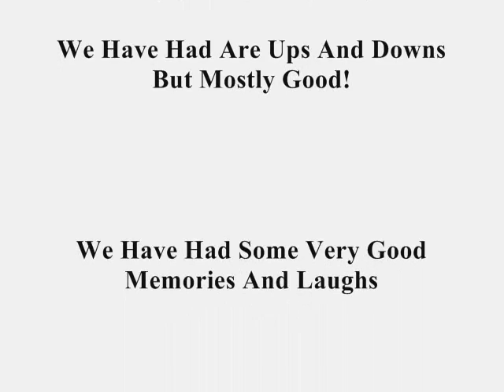Thurleston High School 02-07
Pics Of Last Days At School!